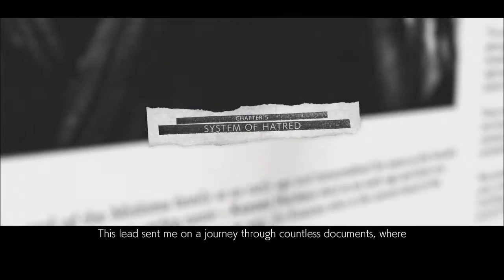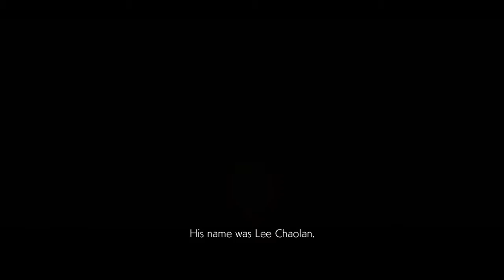Tekken 7 - The Mishima Saga pt4 (EDITED)